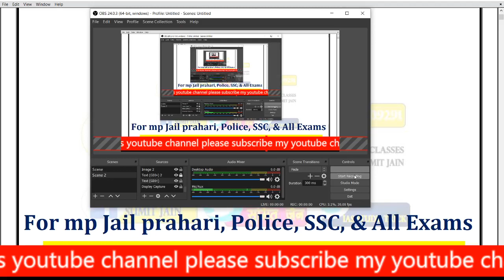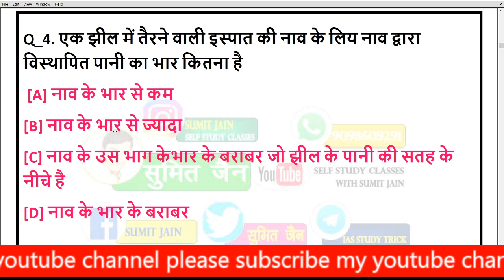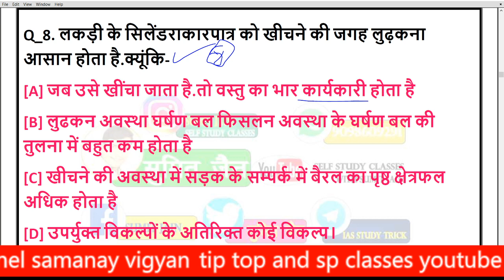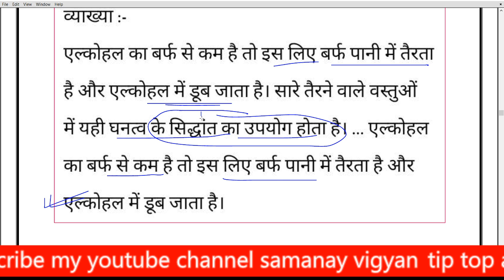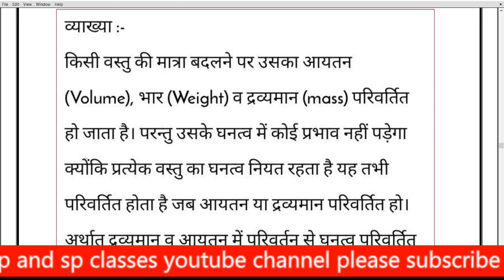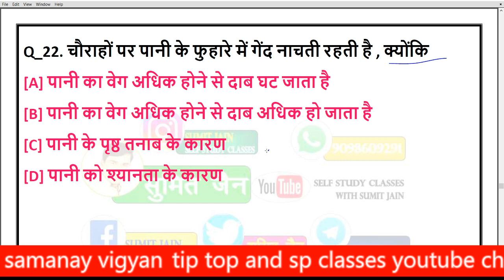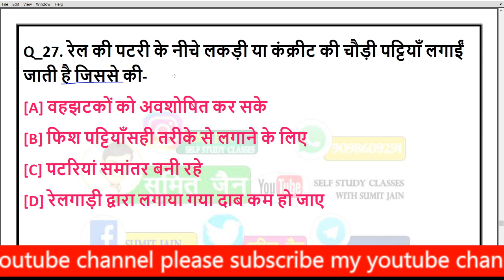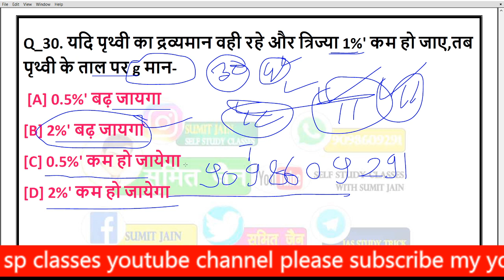MP POLICE GK || सामान्य विज्ञान \\ VYAPAM EXAM \\ GS MCQ | म. प्र. पुलिस